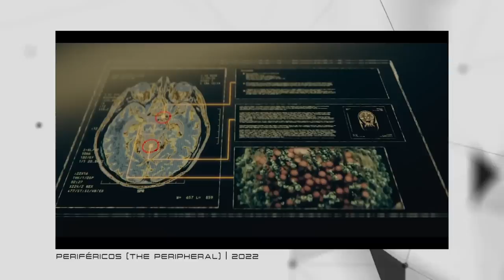As 5 MELHORES SÉRIES de FICÇÃO CIENTÍFICA de 2022! (minhas preferidas!) | Futurices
Esse ano voou, mas a parte boa é que, mesmo assim, até que deu pra maratonar algumas séries bem legais de ficção científica!

Por isso nesse vídeo eu separei pra vocês aqui as minhas produções de sci-fi preferidas desse ano fugaz de 2022!

Qual é pra você a melhor série de ficção científica de 2022?

Conta pra gente!